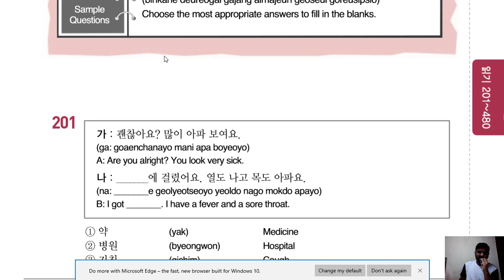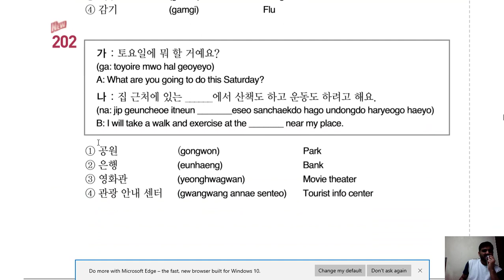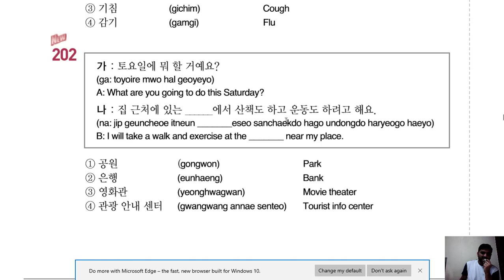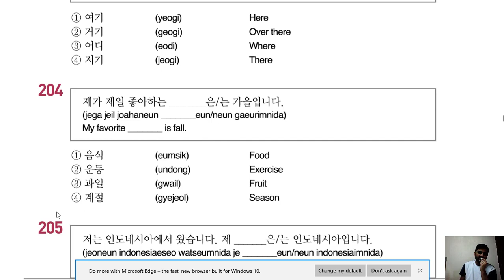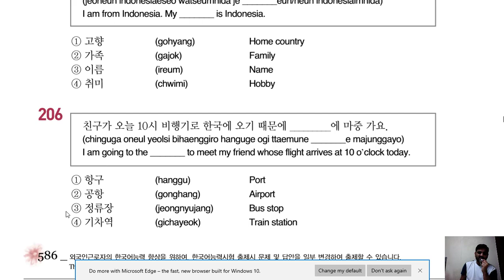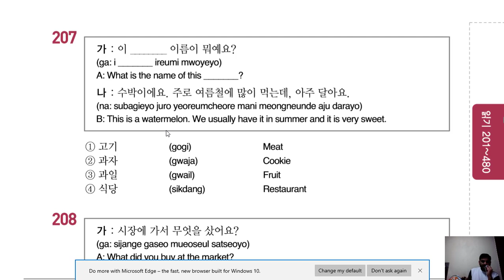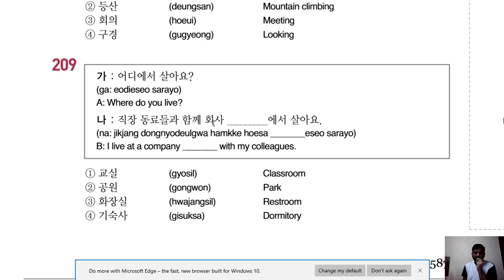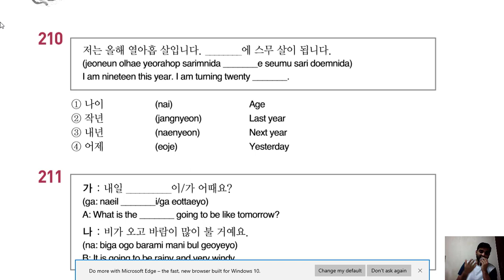FILL IN THE BLANKS 1 TO 10